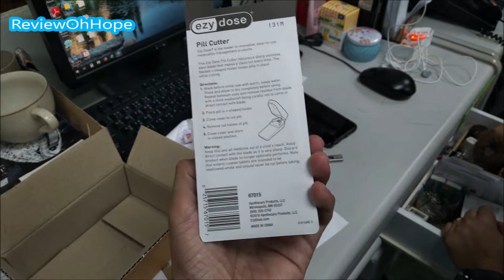หมดปัญหายาเม็ดกระเด็น กับที่ตัดเม็ดยา Out of the problem Tablet bounce off ezy dose Pill Cutter